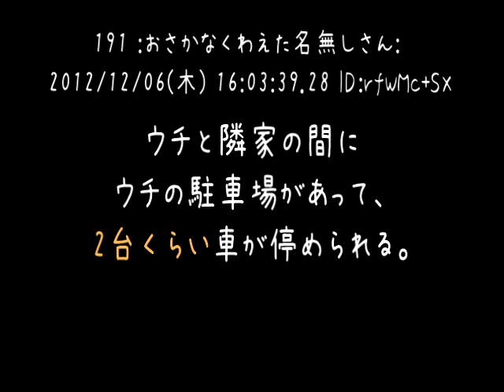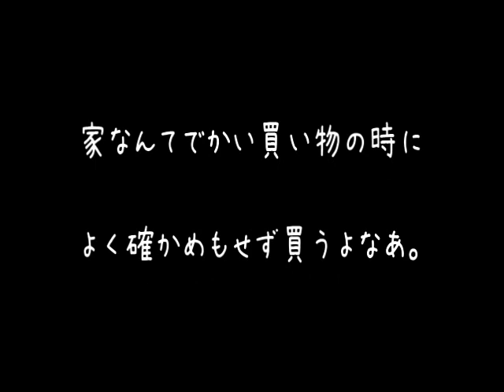ウチの駐車場を勝手に使おうとした隣人【2ch】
最初の言い方ですね。
そこでマイナス感情植え付けちゃったんだからしゃーない。
言い方って大事ですよね（'・ω・）